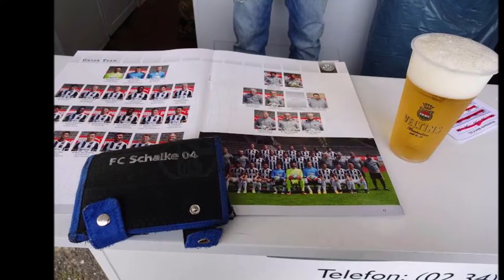GLORY DAYS, - FROH ZU SEIN DA BRAUCHT ES WENIG !